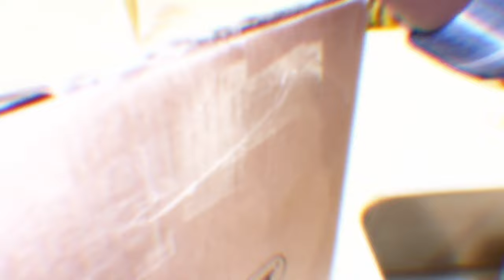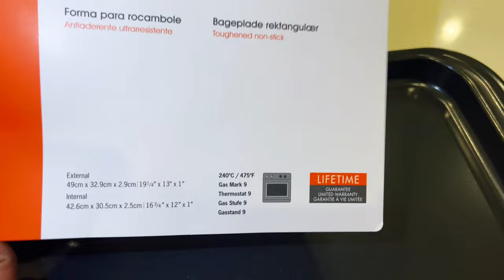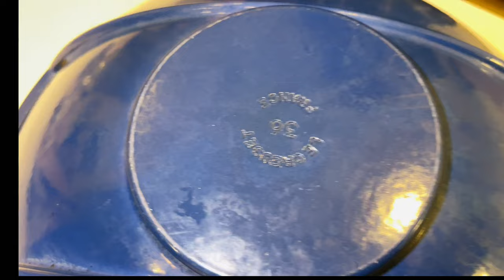UNBOXING & REVIEWING LECREUSET AFTER A YEAR, IS IT WORTH THE MONEY?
If you follow this channel then you have seen me use my lecreuset pots almost everyday. Today I let you in on some tips on how to keep and use your LECREUSET pots